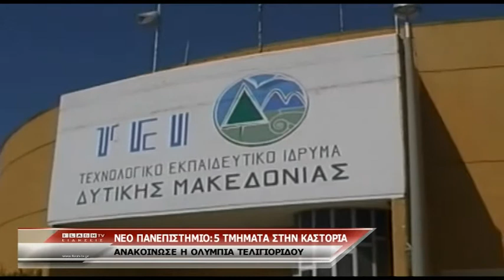Δηλώσεις Τελιγιορίδου για δομές τριτοβάθμιας εκπαίδευσης στην Καστοριά